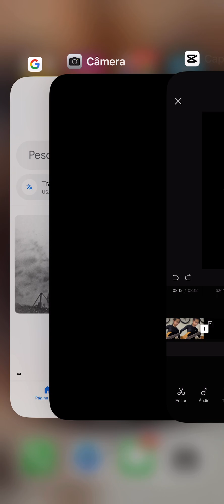Tina turner I dont Wanna Lose